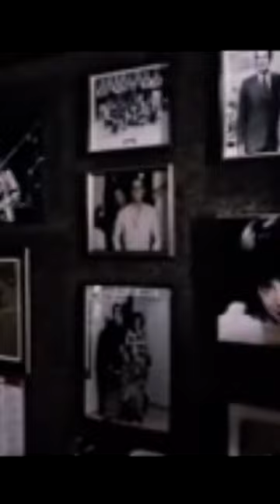The Karen Carpenter Story review